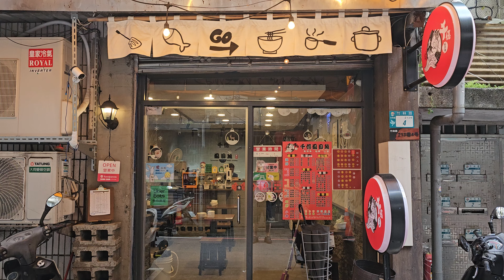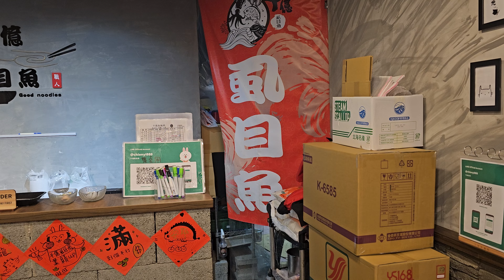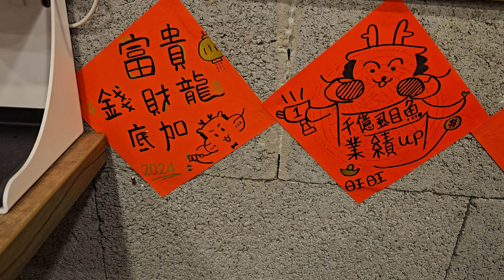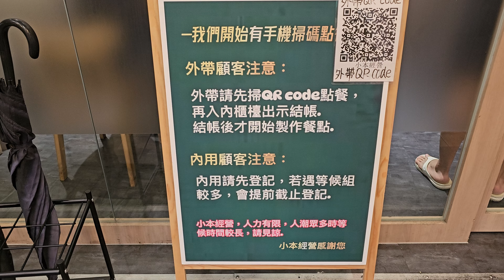*2024/08/07/永和區 千億無刺虱目魚（歇業）+小本經營【Meck大叔】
店名：千億無刺虱目魚
新址：新北市永和區竹林路213巷4號
舊址：新北市永和區保平路189號
關於：
大家好へ
千億虱目魚學甲無刺虱目魚、小卷、東石永屯鮮蚵仔 各種飯麵粥料理 想吃海味的人客、歡迎您的 大駕光臨。
店名：小本經營
地址：新北市永和區竹林路115號